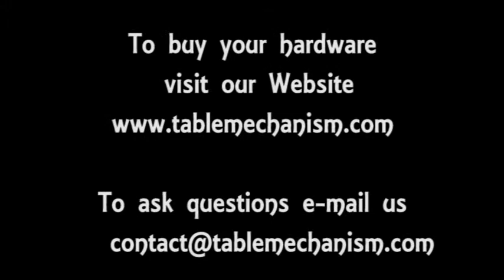How to build Functional Furniture: TV Cabinet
Comment from a satisfied customer of a well-known furniture-maker:
"I think the only way to house a Flat Panel TV is to keep it out of sight when not in use. Since our Flat Panel TV is so large, it is not very attractive when not in use. Having a way to stow it and show off wall hangings like pictures instead makes the room looks nicer. Also, as the unit is stowed, the cabinet still serves as our entertainment center, housing our other electronics such as DVD/CD - player, radio etc. The design quality behind such a Home Theatre is what sells and keeps clients satisfied for years to come."
Alternative uses to TV-cabinets are often bedside TVs or electric fireplaces. For small Flat Panel TV Screens as well as Video Projectors we also have special Ceiling Lifts in our portfolio. Beside this we provide a wide variety of other hardware (mechanical and electrical) to create innovative functional furniture and other specialties with an excellent cost-value ratio. To find out more about our products please visit

Please find also our video clip: How to build Functional Furniture: High Low Table